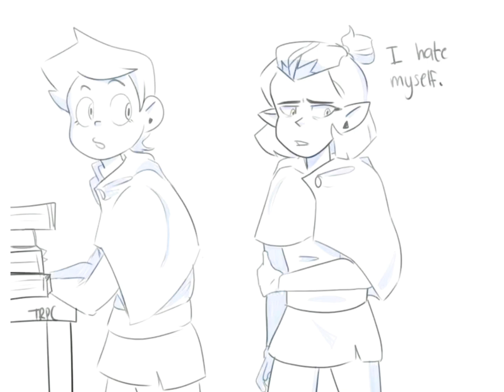Predateable Owl House Comic Dub Compilation